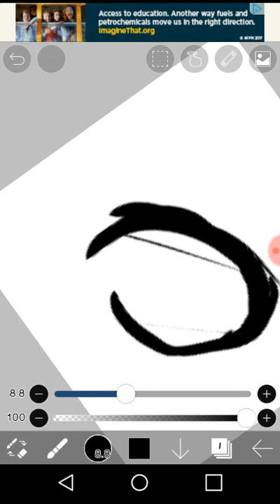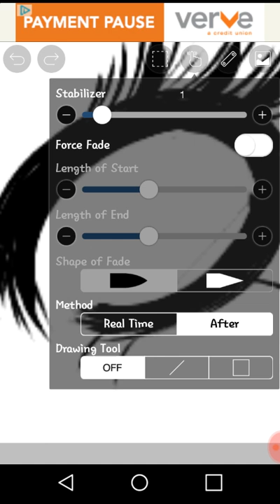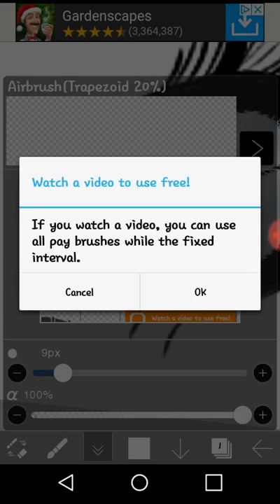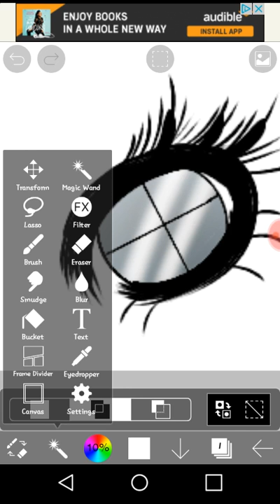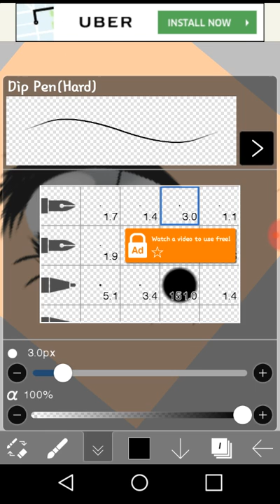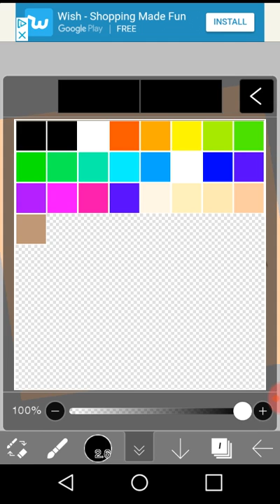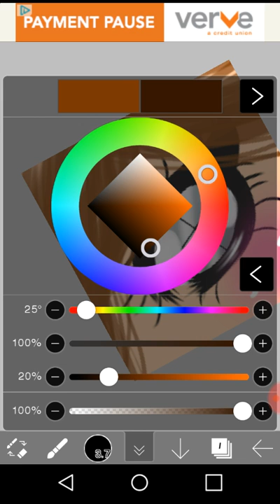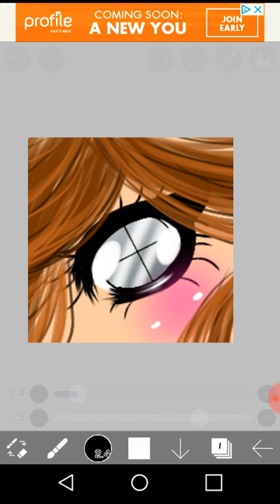Window's to the soul